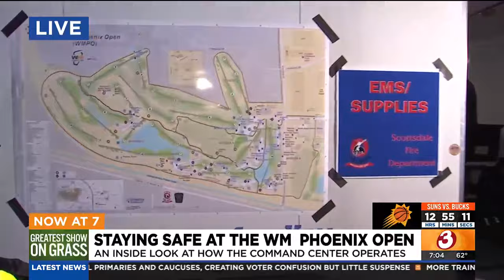Scottsdale police and fire are ready for the WM Phoenix Open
Law enforcement and the Scottsdale Fire Department are ready at the undisclosed location for any rowdy patrons causing a ruckus at the "The People's Open."